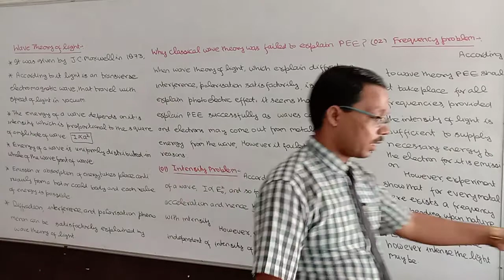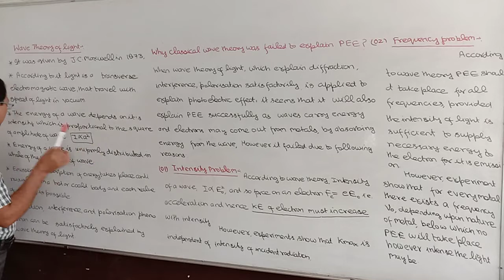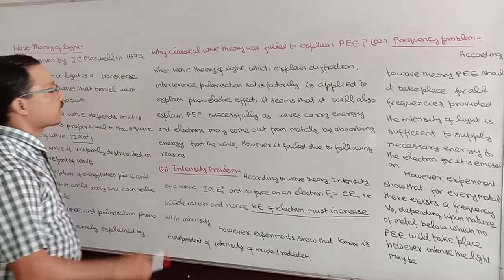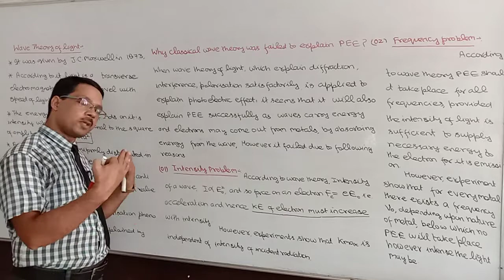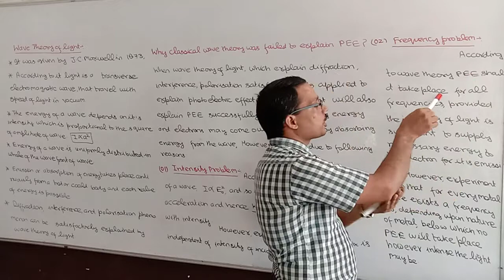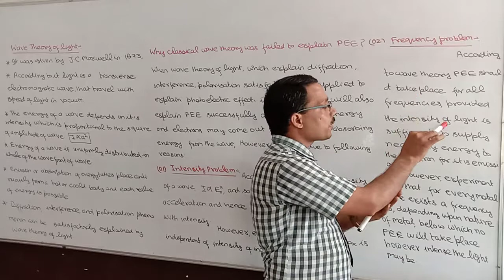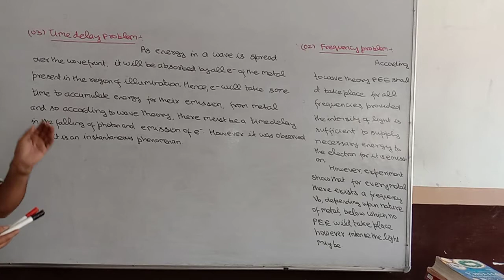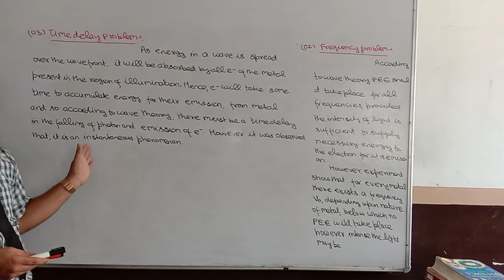Class 12. FAILURE of WAVE THEORY